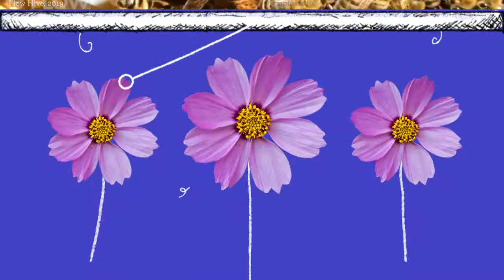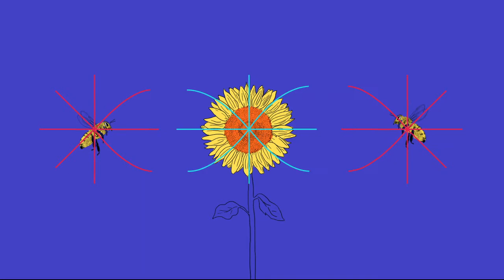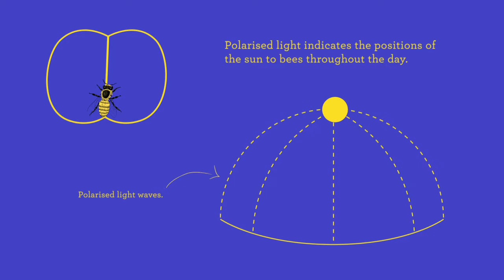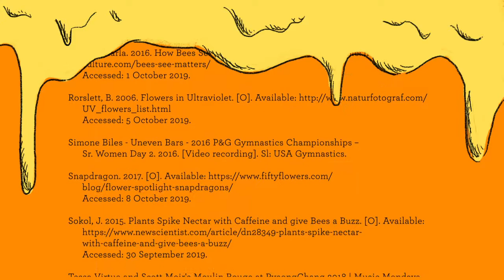The Waggle: Dance of the bees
2020 Loerie Nominee

Foxtrot, Tango, Samba, Jive and ... Waggle? Yup, that little wiggle you see bees do; it's known as a Waggle. Its not just a little jig - this one dance is critical to pretty much everything a bee does. And since bees are vital to our ecology, it is arguably the most important dance we'll ever experience.

Design: Vivienne Watt

Keen to make equally epic work? Study Information Design at the University of Pretoria